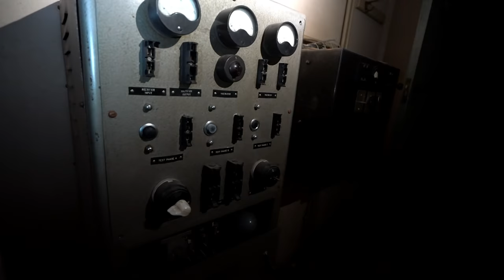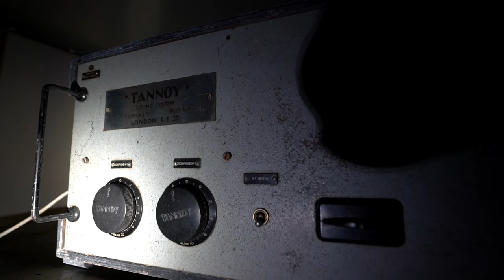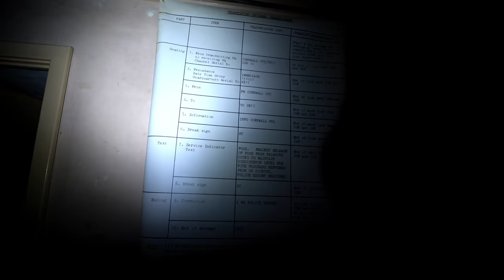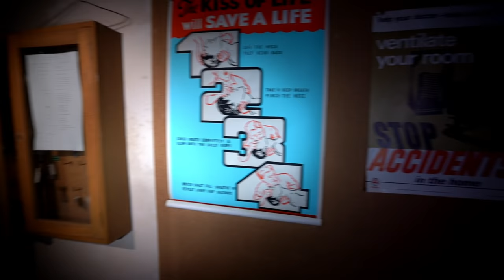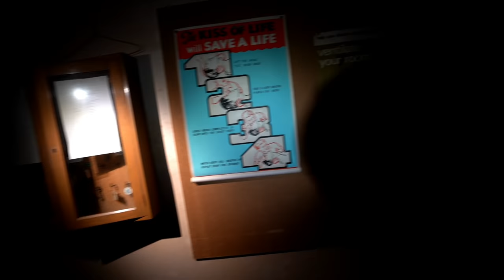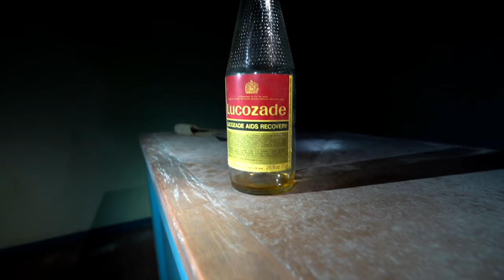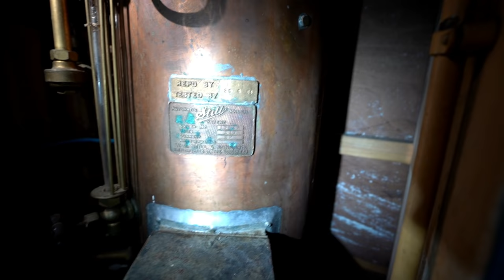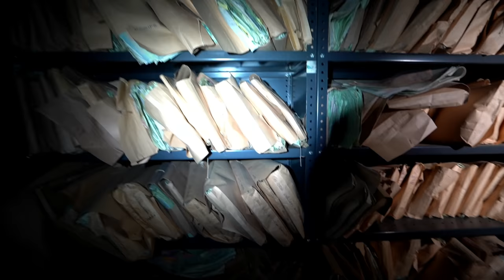We found abandoned war bunker untouched since 1941 (ABANDONED)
What a gem this was! big thank you to Matt for showing us this amazing bunker!

In 1941 the bunker was in fully operational until the early 1980s when it became disused. The area was then taken over by the dss and the bunker was used to store files.
All the decor is 1940s period and had never been upgraded / decorated in the 40 years it was used.

⬇️SEND TO⬇️

Leyland
PR25 9FL